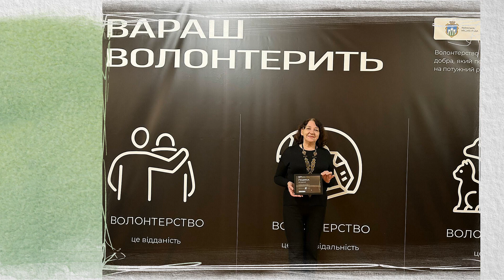ПОДАРУЙ ТЕПЛО ЗАХИСНИКАМ (Varash. Ukraine)